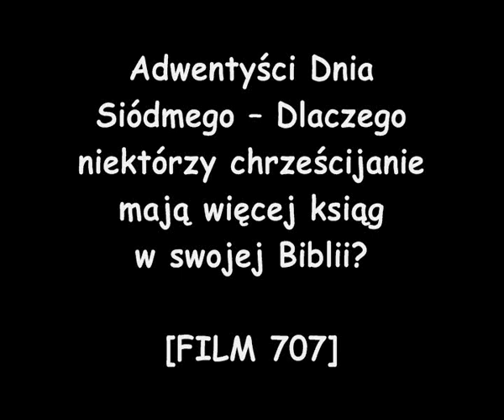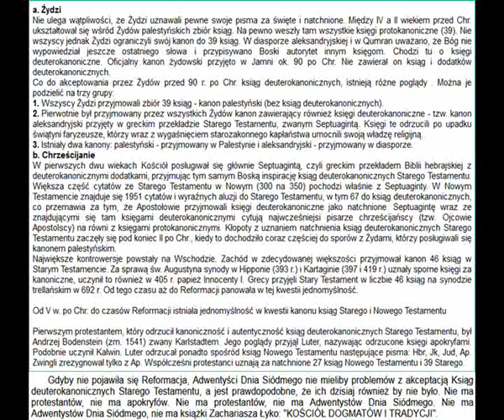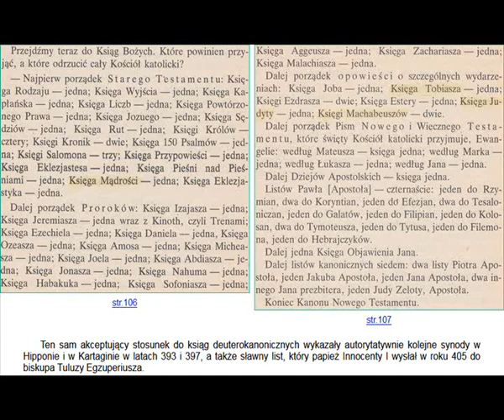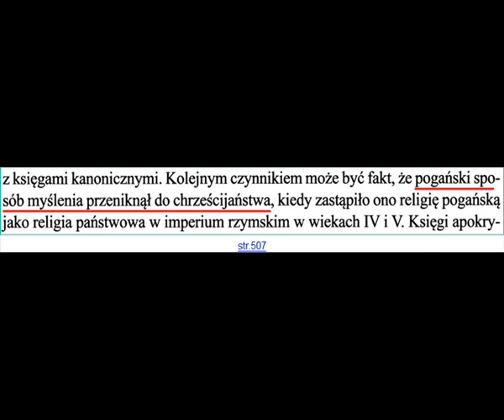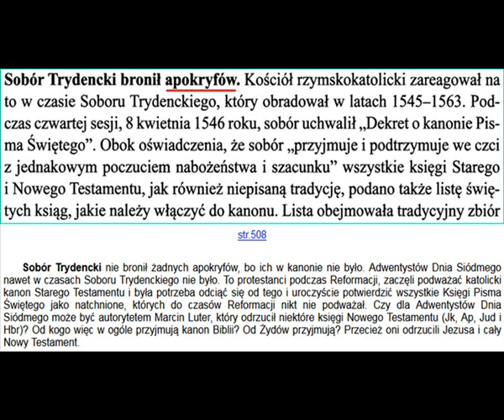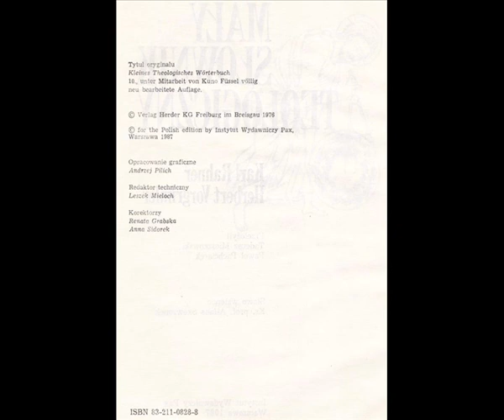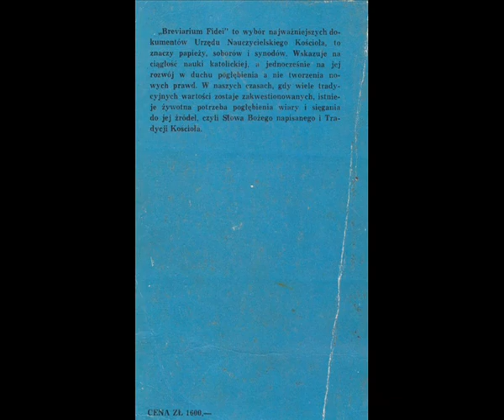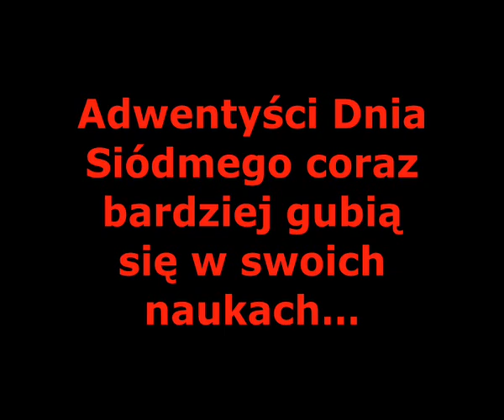ADWENTYŚCI DNIA SIÓDMEGO-DLACZEGO NIEKTÓRZY CHRZEŚCIJANIE MAJĄ WIĘCEJ KSIĄG W SWOJEJ BIBLII?FILM 707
Adwentyści Dnia Siódmego coraz bardziej gubią się w swoich naukach…